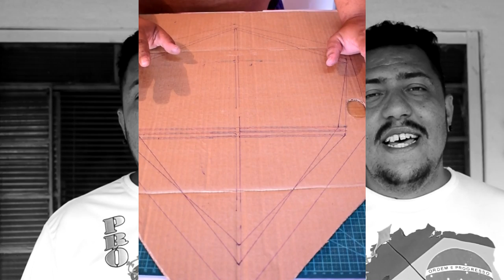DICA DE PIPEIRO | GABARITO DE PIPA, FAÇA O SEU | Escola de Pipeiros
GABARITO DE PIPA BARATO. FAÇA MUITAS PIPAS PERFEITAS

A Escola de já ensinou aqui como fazer um Gabarito de Pipas de Papelão. O Vídeo ajudou muitas pessoas, recebemos milhares de fotos de pessoas que usaram as dicas para fazer os seus gabaritos.
Agora para facilitar ainda mais a sua vida, desenvolvemos um Super Gabarito. Isso mesmo, um gabarito que cabe de 3 a 5 modelos de pipas.
Fácil, prático e muito barato.